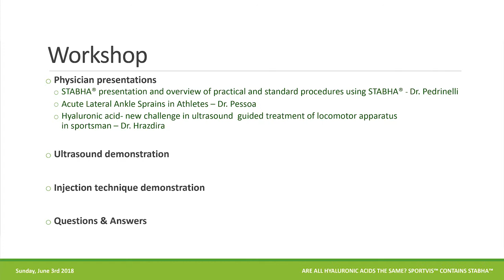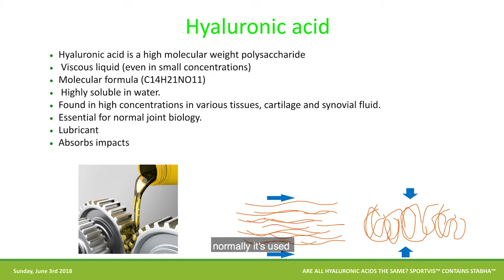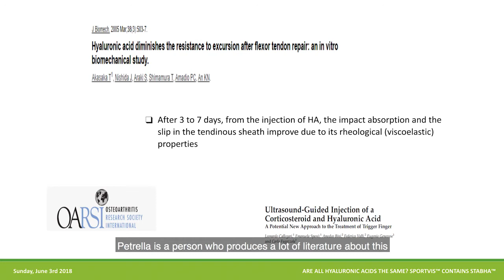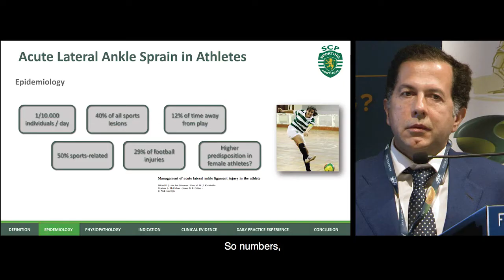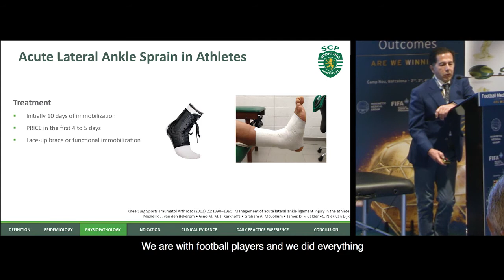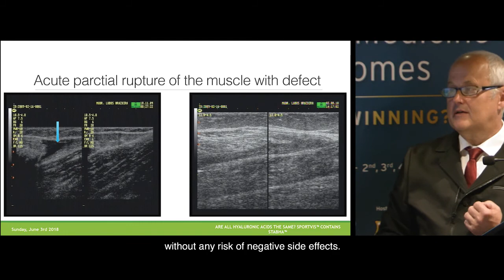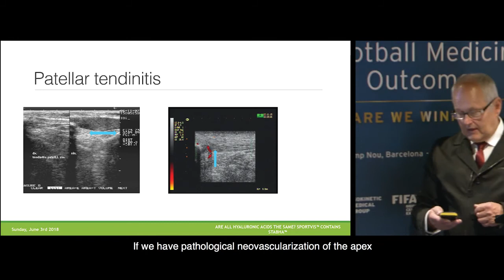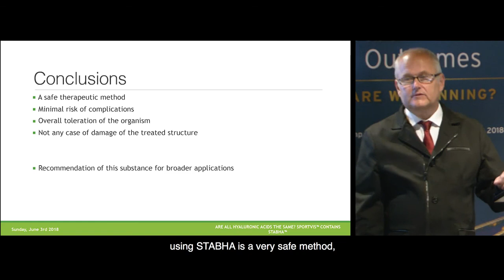Presentation STABHA Isokinetic Congres FCB